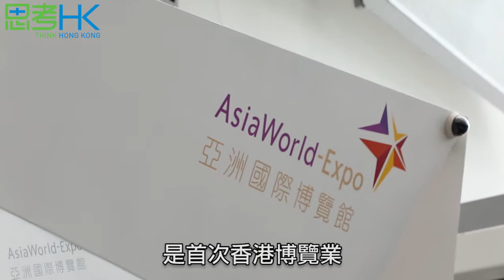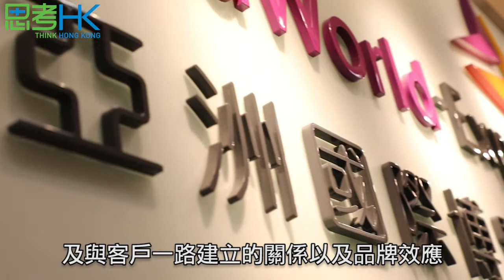揚威世界 亞洲國際博覽館首奪最佳國際場館大獎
大嶼山發展已有20多年，在機場旁邊的亞洲國際博覽館自2005年啟用以來，更發展為國際頂尖的展覽設施，今年更榮獲最佳國際場館大獎，巧威威呀!